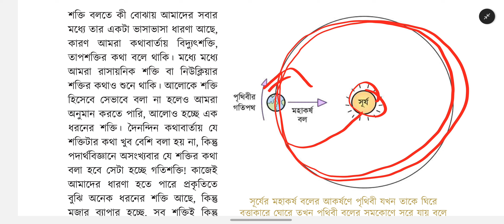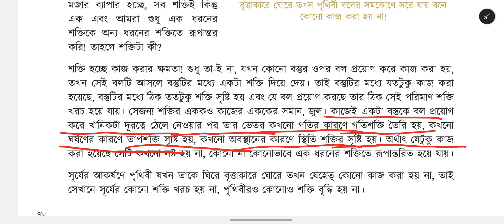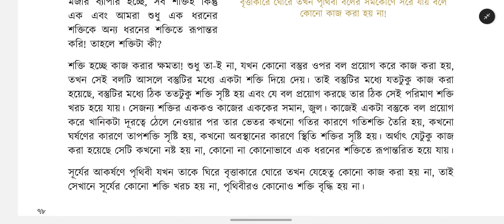৪২. শক্তি (Energy) | ৮ম অধ্যায়: কাজ, শক্তি ও ক্ষমতা, পর্ব-০২ | ৭ম শ্রেণী বিজ্ঞান অনুসন্ধানী পাঠ-২০২৩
Topics: শক্তি কি, শক্তি কাকে বলে, পদার্থবিজ্ঞানে শক্তি, শক্তির বিভিন্ন রূপ।
অধ্যায় ৭ :  কাজ, শক্তি ক্ষমতা l ৭৮ পৃষ্ঠা, পর্ব-০২
৭ম শ্রেণীর বিজ্ঞান - ২০২৩ (অনুসন্ধানী পাঠ) l Class 7 Science investigative study

Series: কাজ, শক্তি ও ক্ষমতা l work, energy and power
New curriculum 2023 l নতুন শিক্ষাক্রম (বিজ্ঞান নতুন বই)

✔️✔️৭ম শ্রেণীর বিজ্ঞান - ২০২৩ (অনুসন্ধানী পাঠ) - সকল ক্লাসের পর্ব✔️✔️)

৭ম শ্রেণীর বিজ্ঞান অনুসন্ধানী বই ১ম অধ্যায় । ৭ম শ্রেণীর বিজ্ঞান অনুসন্ধানী বই ২য় অধ্যায় । ৭ম শ্রেণীর বিজ্ঞান অনুসন্ধানী বই ৩য় অধ্যায় । ৭ম শ্রেণীর বিজ্ঞান অনুসন্ধানী বই ৪র্থ অধ্যায় । ৭ম শ্রেণীর বিজ্ঞান অনুসন্ধানী বই ৫ম অধ্যায় । ৭ম শ্রেণীর বিজ্ঞান অনুসন্ধানী বই ৬ষ্ঠ অধ্যায় । ৭ম শ্রেণীর বিজ্ঞান অনুসন্ধানী বই ৭ম অধ্যায় । ৭ম শ্রেণীর বিজ্ঞান অনুসন্ধানী বই ৮ম অধ্যায় ।৭ম শ্রেণীর বিজ্ঞান অনুসন্ধানী বই ৯ম অধ্যায় । ৭ম শ্রেণীর বিজ্ঞান অনুসন্ধানী বই ১০ম অধ্যায় । ৭ম শ্রেণীর বিজ্ঞান অনুসন্ধানী বই ১১তম অধ্যায় । ৭ম শ্রেণীর বিজ্ঞান অনুসন্ধানী বই ১২তম অধ্যায় । ৭ম শ্রেণীর বিজ্ঞান অনুসন্ধানী বই ১৩তম অধ্যায় । ৭ম শ্রেণীর বিজ্ঞান অনুসন্ধানী বই ১৪তম অধ্যায় । ৭ম শ্রেণীর বিজ্ঞান অনুসন্ধানী বই ১৫তম অধ্যায় । জীববৈচিত্র্য । অণু-পরমাণু । পদার্থের গঠন । কোষবিজ্ঞান । অণুজীবজগৎ । তাপ ও তাপমাত্রা । আমাদের চারপাশের পরিবর্তন । কাজ, ক্ষমতা ও শক্তি । ভূ-প্রাকৃতিক কারণে সংঘটিত দুর্যোগ ও প্রতিকার । ভূ-পৃষ্ঠ ও প্লেট টেকটোনিকস তত্ত্ব । ভূমিকম্প ও বাংলাদেশ । জীবে শক্তি প্রবাহ । কঙ্কাল ও পরিপাকতন্ত্র । বিভিন্ন ধরনের শিলা । পৃথিবী ও মহাবিশ্ব । class 7 science chapter 1 l class 7 science investigative chapter 2 l class 7 science chapter 3 l class 7 biggan onusondhani chapter 4 l class 7 science chapter 5 l class 7 biggan boi chapter 6 l class 7 biggan notun boi chapter 7 l class 7 biggan 2023 l class 7 science chapter 8 l class 7 science chapter 9 l class 7 science chapter 10 l class 7 science investigative chapter 12 l class 7 science investigative chapter 13 l class 7 biggan onusondhani chapter 14 l earth and universe l various rocks l skeletal and digestive system l energy steaming l earthquake in Bangladesh l Happened Hazard and solution of Geographics l works, energy and power l changes around us l Microorganisms l structure of matter l Biodiversity । তাপ ও তাপমাত্রা । ৭ম শ্রেণীর বিজ্ঞান অনুসন্ধানী তাপ ও তাপমাত্রা l temperature scale l convection, conduction and radiation l heat transformation system l relative heat । তাপের প্রবাহ l changes around us l ভৌত পরিবর্তন । রাসায়নিক পরিবর্তন । গলন ও স্ফুটন । লোহায় মরিচা । প্রত্যাবর্তী । অপ্রত্যাবর্তী । দহন । পানি চক্র । কাজ, ক্ষমতা ও শক্তি l work, power and energy l class 7 science page 77 । শক্তি । energy